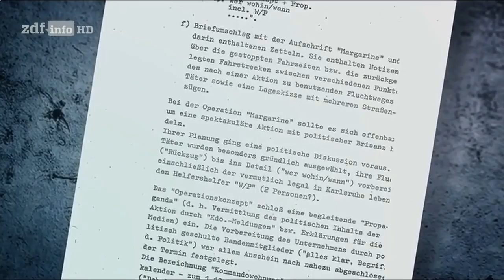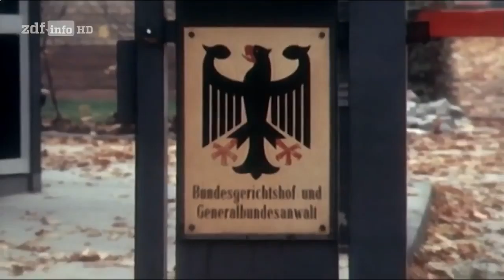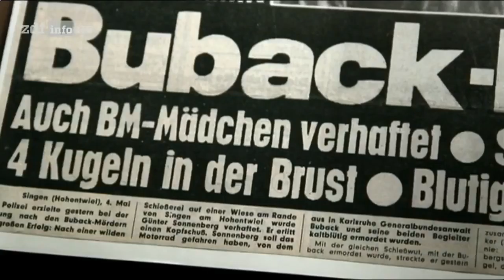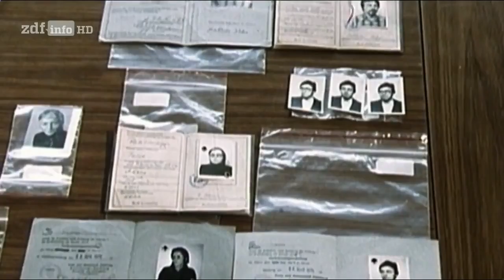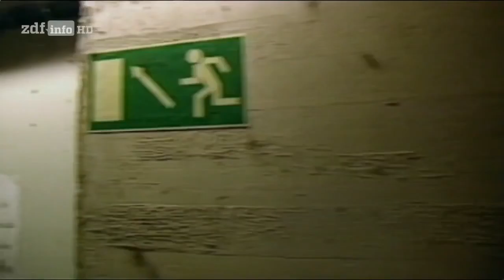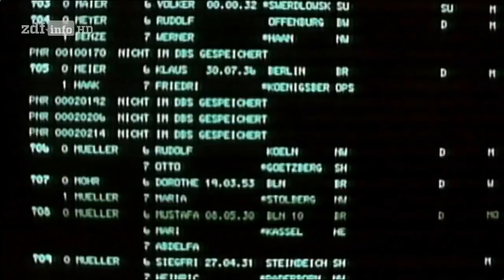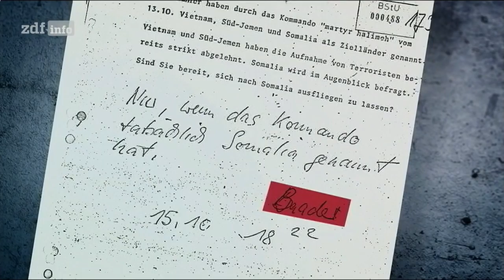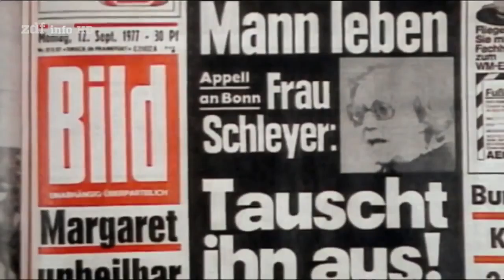Die Geschichte der RAF E04 Der Deutsche Herbst das Jahr 1977 Doku HD Deutsch 720p 30fps H264 192kb